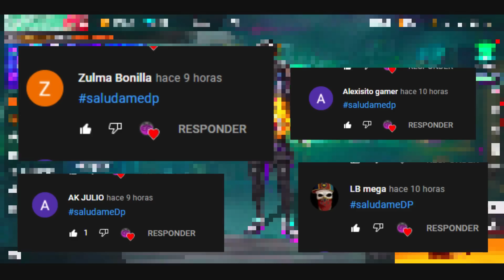💥Ya Salió! NUEVA AGENDA SEMANAL DE FREE FIRE, BARBA DEL VIEJO, PASE ELITE EN DESCUENTO Y SKIN COBRA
💎💥GANA MÁS DE 1000 DIAMANTES *MUY FÁCIL* 💎💥

DESCRIPCIÓN⤵

-ACTIVA LA 🔔

- XIX

- Filmora 9

garena ff
pagostore garena